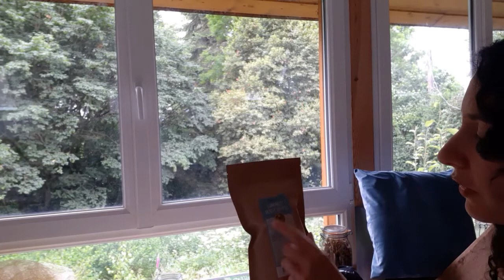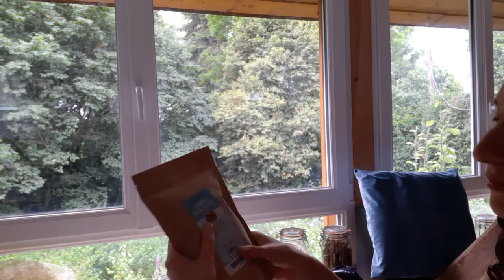ASMR FR | 🤗 Moment massage détente 🌿 À la campagne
Coucou 🤗 !

Je te masse, tu admires la vue sur la verdure 😊
Ou tu peux aussi fermer les yeux hein 😉

C'est un échange et un soutien très précieux 🙏🏼

Bisous bisous, prenez soin de vous 🌞

Je crée cette chaîne en tant qu’espace d'expression dans le but d'apporter de la détente, de la joie, du partage créatif.

L’ASMR

= "Autonomous Sensory Meridian Response"
= Traduction possible : "réponse autonome sensorielle culminante".

Concrètement, pour les personnes sensibles, il s’agit d’une sensation agréable qui se manifeste par des picotements ou frissons au niveau du crâne, du cuir chevelu ou des zones périphériques du corps, en réponse à un stimulus visuel, auditif, olfactif ou cognitif.

🎧 Pour une écoute optimale :
* s’installer confortablement : canapé, lit, fauteuil, hamac, tabouret en granit … (chacun ses goûts)
* utiliser des écouteurs : démultiplication des sons !
* se laisser porter ✨

Bon voyage 💗

MA VISION DU CLOWN

Un clown cherche à interagir avec son environnement pour explorer des états émotionnels.

Jouer une histoire est un prétexte pour s’octroyer la liberté de vivre chaque émotion qui se présente avec intensité.

Le clown exprime ses forces et ses vulnérabilités avec spontanéité, sincérité, transparence.
Son attitude peut provoquer le rire involontairement car sa naïveté généreuse fait de lui un être décalé. Eh oui, à la différence des autres, il ne porte pas de masque, seulement le plus petit du monde : le nez de clown.

Cette acceptation de tout ce qu’il ressent le rend profondément humain.

Quoi de mieux que l’ASMR comme terrain de jeu ?

Clémentine